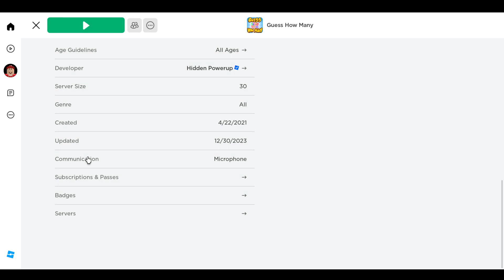Roblox: Guess How Many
My guesses are so off I was embarrassed to record this, I'm sorry.